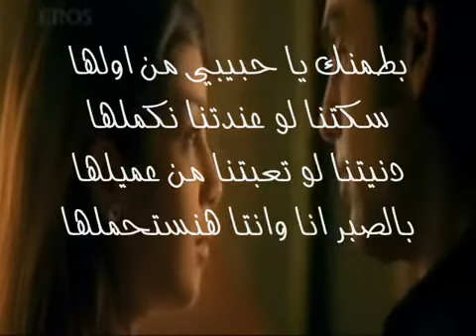شرين بطمنك 2008